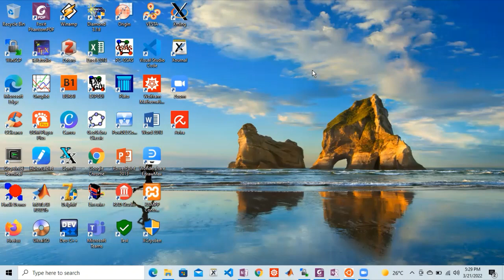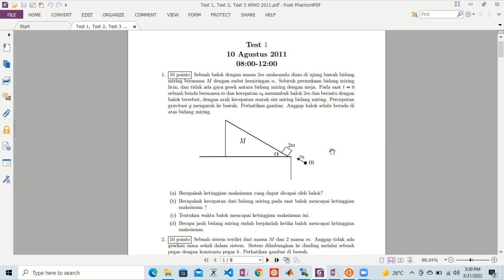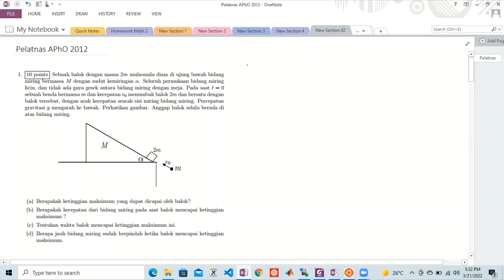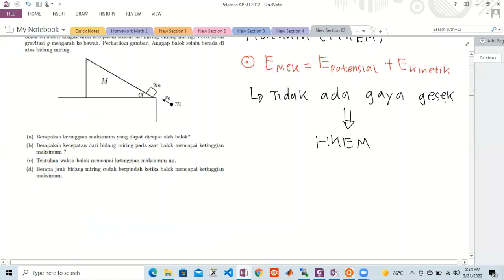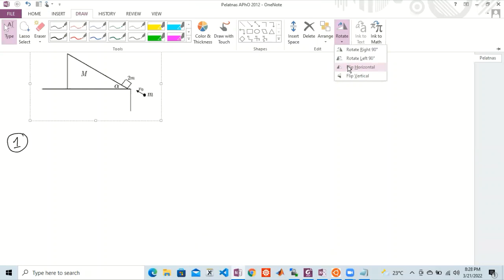Fisika : Pembahasan Soal Pelatnas APhO 2012 nomor 1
Dalam video ini saya membahas soal pelatnas APhO tahun 2012 nomor 1 dengan tambahan penjelasan berkaitan kapan berlaku Hukum kekekalan Energi Mekanik dan Hukum kekekalan Momentum Linier.